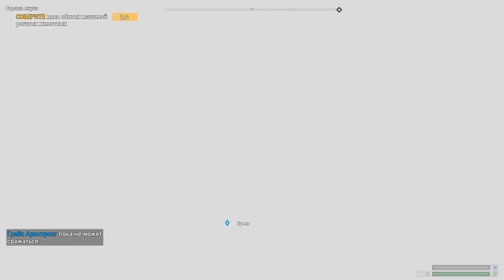Far Cry 5 #36. Только тыыы.